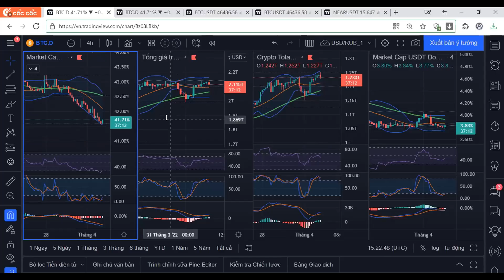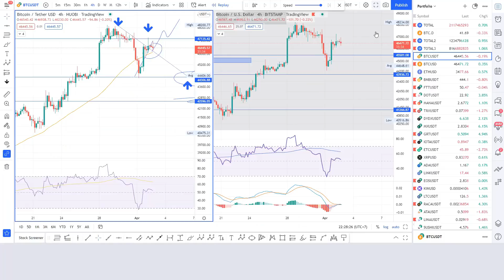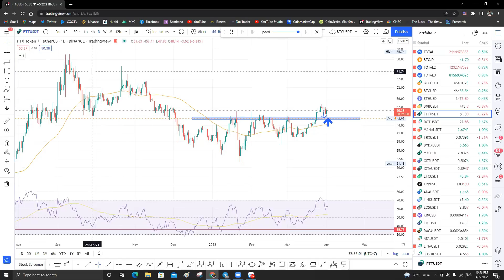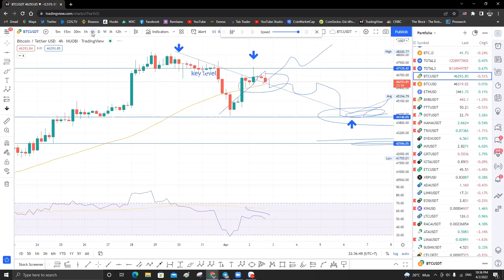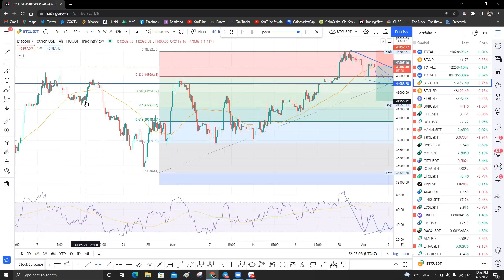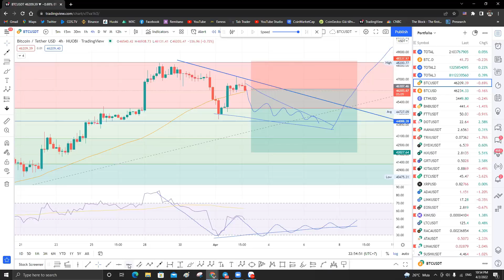KỊCH BẢN BTC NGÀY 2 THÁNG 4 NĂM 2022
🔥 Đăng ký Sàn Binance Nổi Tiếng [Giảm 20% Phí Giao Dịch Mãi Mãi]
👉 Mã giới thiệu: YRZ09UB3

🔥 Đăng ký Sàn Houbi Nổi Tiếng [Giảm 20% Phí Giao Dịch Mãi Mãi]

🔥 Đăng ký Sàn PrimeXBT là một sàn giao dịch tiền điện tử được đăng ký tại Seychelles

🔥 Đăng ký Sàn Bybit là một Sàn giao dịch tiền điện tử đáng tin cậy

🔥 Đăng ký Sàn Kucoin là một Sàn giao dịch tiền điện tử đáng tin cậy

🔥 Các bạn có thế đăng ký 1 số sàn Nổi Tiếng [Giảm 20% Phí Giao Dịch Mãi Mãi]:

🚨 THEO DÕI Kênh Đầu Tư Thông Minh qua mạng xã hội
CHÚ Ý ⚠ Tất Cả Video Chỉ Để Tham Khảo Và Không Được Cho Là Lời Khuyên Đầu Tư
📺 TƯ VẤN ĐÀO TẠO KHÓA HỌC PHÂN TÍCH KỸ THUẬT
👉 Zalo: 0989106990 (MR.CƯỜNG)